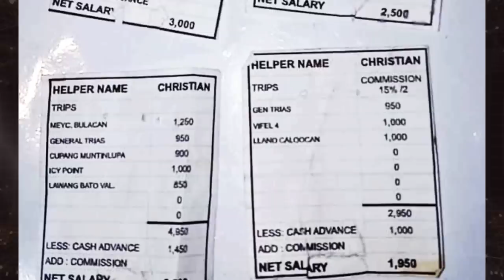UNEXPECTED BLESSING ANG NATANGGAP NI SIR!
Maaari po kayong pumunta sa aming bagong tanggapan sa 11 Park Drive Bldg., 1389 Quezon Ave., Brgy. West Triangle, Quezon City mula 9:00AM-3:00PM.